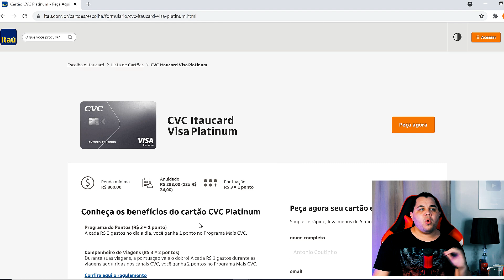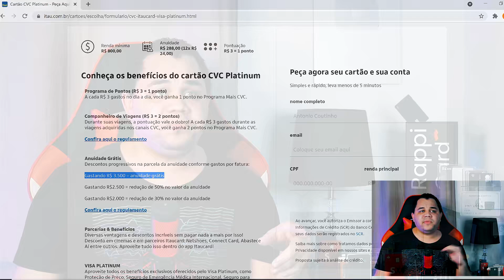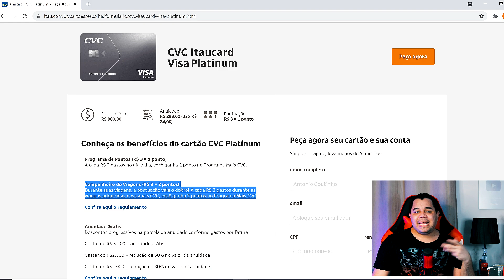O NOVO CARTÃO CVC ITAUCARD VISA PLATINUM VALE A PENA OU É FURADA? Saiba Tudo Aqui!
Facilite Sua APROVAÇÃO no SX mais ainda e ABRA SUA CONTA NO SANTANDER

Acabe de VEZ com seus Problemas com SCORE!!! Chega de se LIMITAR, DESBLOQUEIA MEU FILHO (a) Vem pra APROVAÇÃO